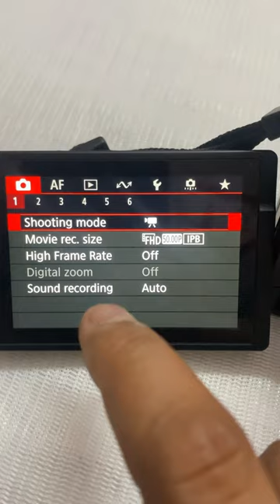Slow Motion Video In Canon R50 | Best Camera | @canonindiapvtltd #slowmotion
Steps:
1. Select Menu.
2. In the first menu screen select Movie Rec Quality.
3. Scroll down to and select High Frame Rate.
4. Select Enable and exit the menu system.
5. Start Recording.

How to make time lapse video in canon R50 ?
Canon EOS R50 Camera
Time-lapse

Canon EOS R50 Camera + Kit
LP-E17 Lithium-Ion Battery Pack
LC-E17 Charger
Camera Cover
Neck Strap
Lens Dust Cap RF
Lens Cap

Features:

Amazing Vlogging Capabilities
Close-up Mode
Slow-mo Recording
Coordinate Control IS
Streaming Ready
Native Vertical Recording
Aspect Marker
Hybrid Auto Mode
Focus Breathing Correction
Amazing Speed
High Image Quality
HDR PQ
Panning Guide
Panorama
Digital Teleconverter
Advanced A+
Subject Detection
Human Detection
Animal Detection
Vehicle Detection
Built-in Flash
EVF
Vari-angle LCD
Multi-function Shoe
Connectivity Wi-Fi
USB-C
Bluetooth
RF-S 18-45mm f/4.5-6.3 IS STM Lens

canon eos m50 review
canon r50 best video settings
canon m50 lenses for photography
canon rf 50mm 1.8 video test
canon r50 video test
canon eos r50 4k video
canon eos m50 photography
canon r50 vs nikon z50
canon r50 night photography
canon r50 vs m50 mark ii

canon eos m50 mark ii mirrorless camera
canon r50 wedding photography
canon eos r50 content creator kit review
canon m50 vs canon r50
canon m50 wildlife photography
canon r50 sports photography
canon eos r50 content creator kit
canon rf 50mm 1.2 review
canon eos r50 tutorial

canon r50 video quality
canon r50 street photography
canon r50 tips and tricks